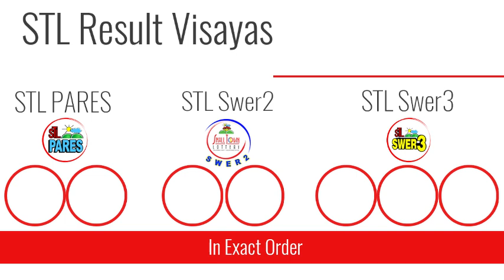STL Result Today May 11, 2021 3pm Draw VISAYAS AND MINDANAO